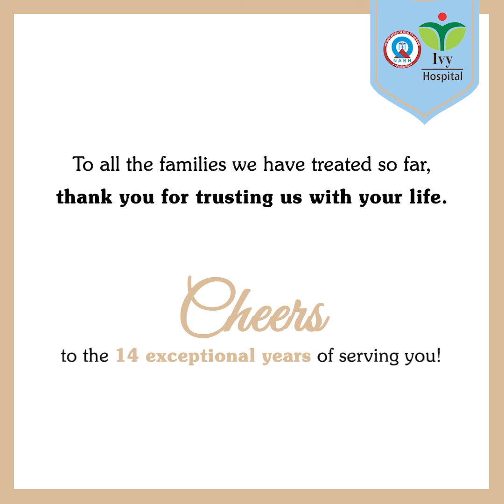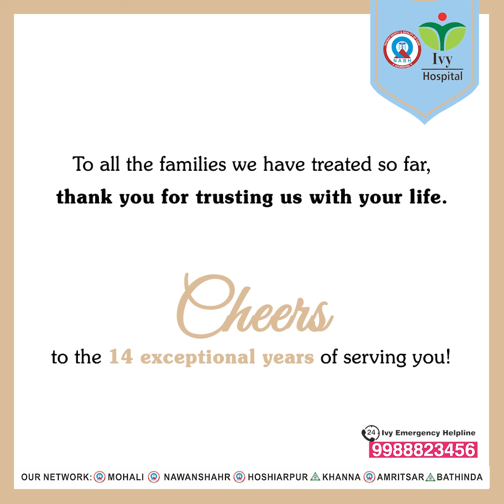A message from our chairman on completing 14 wonderful years l Mr Gurtej Singh l Ivy Hospital l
A message from our chairman sir Mr. Gurtej Singh on completing 14 wonderful years of providing immaculate and affordable healthcare to you.
Thank you for trusting us, and thanks to our team, for their unrelenting hard work and passion.